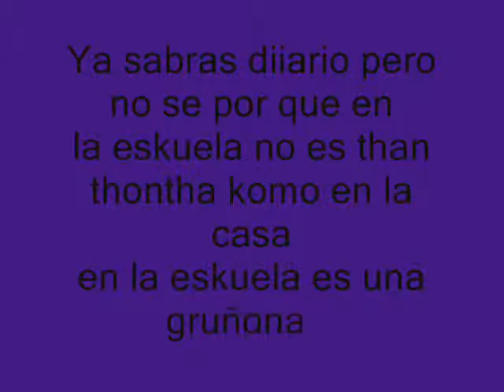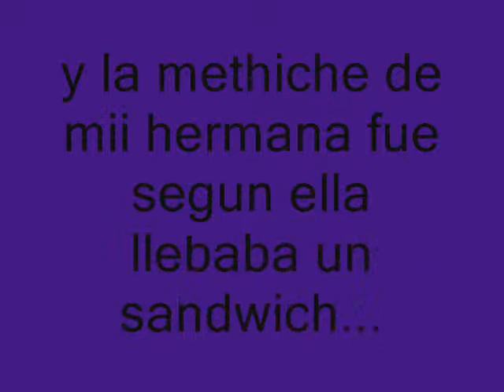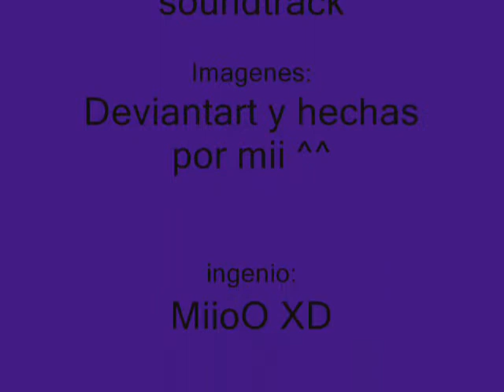El diiario de Melisa parthe 3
ia la 3º ^^